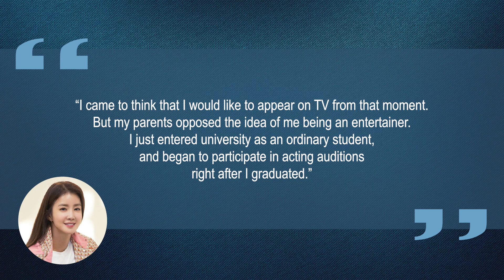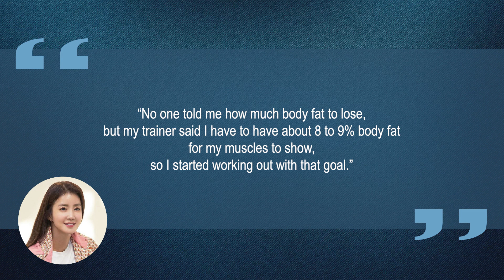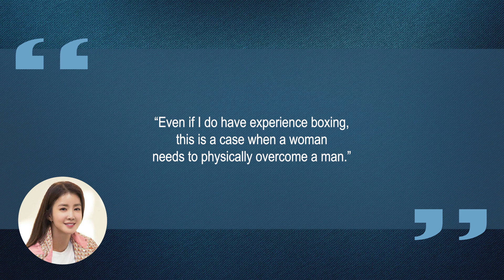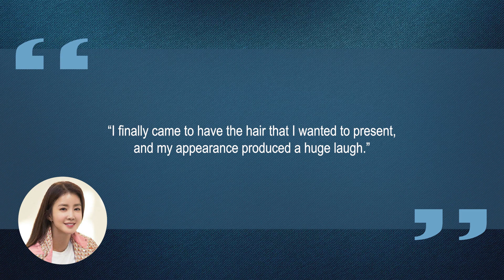10 Things You Didn't Know About Lee Si Young (이시영) | Star Fun Facts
Some things you probably didn't know about Lee Si Young (이시영)